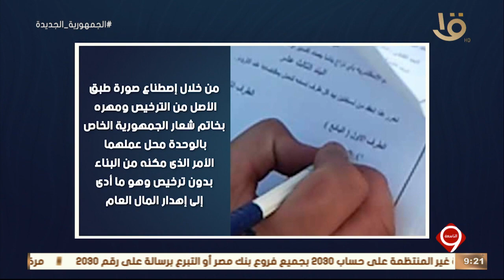نشرة التاسعة | الداخلية تواصل جهودها للتصدي لجرائم غسل الأموال